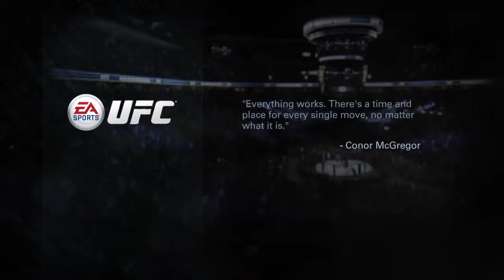EA SPORTS™ UFC® - Jon Jones vs harliewebster (Unranked Online Fight) #75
I play as Jon Jones in a unranked online fight against harliewebster's created fighter on EA Sports UFC!